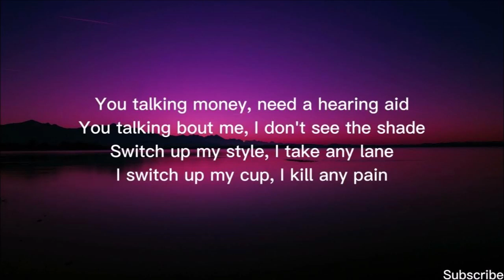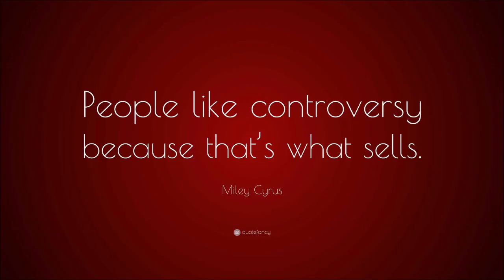Katt Williams Helps Kevin Hart And Fellow Comedians While Dissing Them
Katt Williams was dissing and helping his fellow comics and Ludacris at the same time. Controversy can turn into sales if done right.